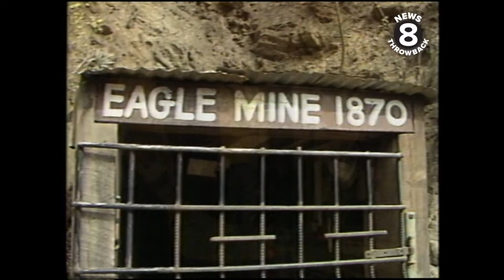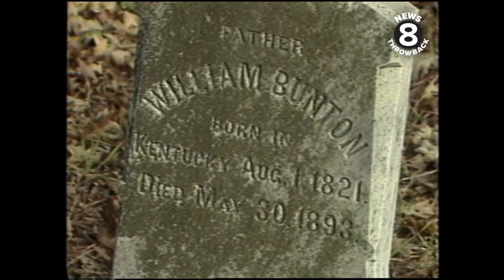Celebrate San Diego: mountain town Julian in 1987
February 1987 from the series Celebrate San Diego. Connie Healy report.